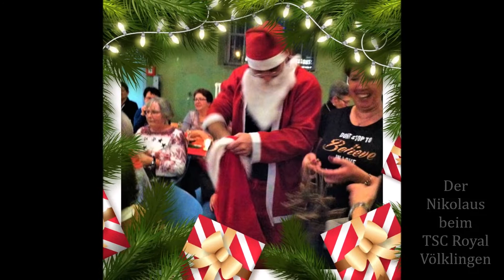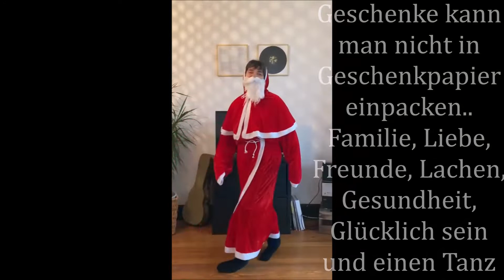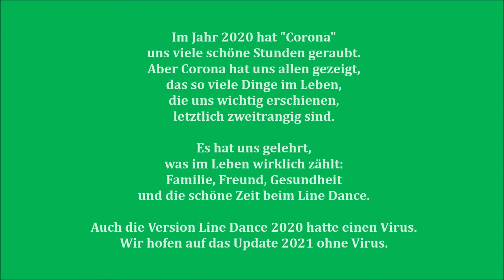Wir wünschen ein schönes Weihnachtsfest 2020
Weihnachtsrückblicke der Line Dancer
Wir tanzen für Euch